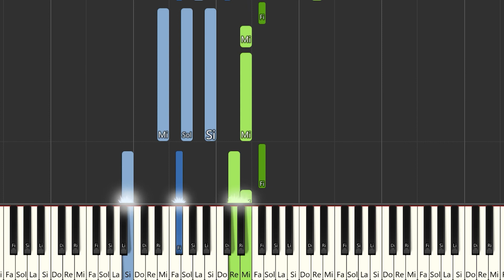Plan B - Candy | Instrumental Piano Tutorial / Partitura / Karaoke / MIDI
Aquí tenéis el tutorial de cómo tocar   @PlanBOficial  - Candy   con la partitura , el vídeo y el MIDI